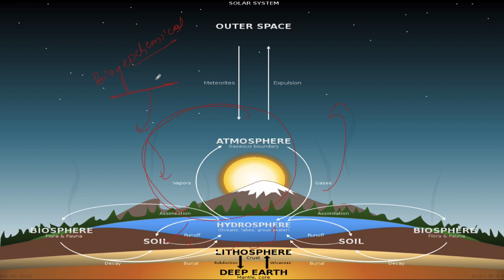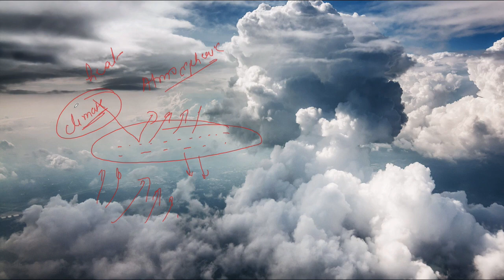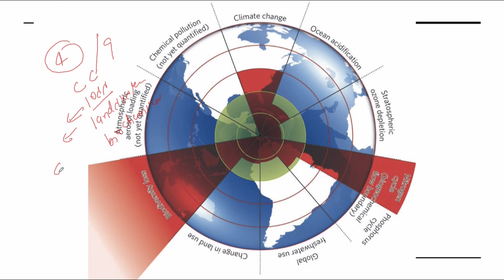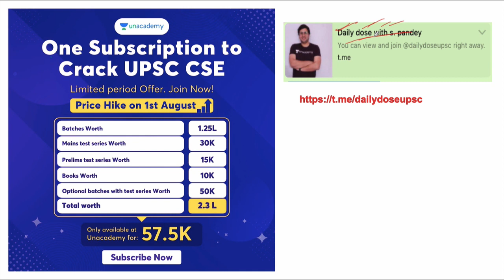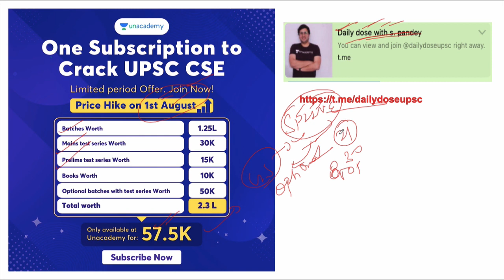Planetary boundaries have crossed the tipping point | What next? | UPSC CSE/IAS | Saurabh Pandey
In this video lecture, Saurabh Pandey brings you about, Planetary boundaries. The aspirants are advised to watch the entire video lecture for better understanding.

Unacademy Subscription Benefits:

1. Learn from your favorite Educator
2. Dedicated DOUBT sessions
3. One Subscription, Unlimited Access
4. Real-time interaction with Educators
5. You can ask doubts in the live class
6. Limited students
7. Download the videos & watch offline